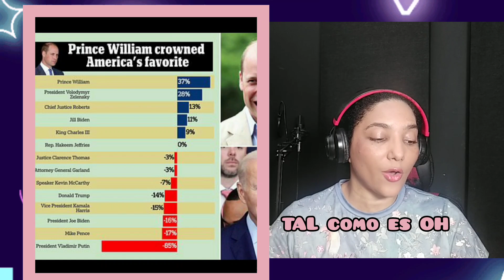Principe William para presidente por encima de Harry Donald Trump